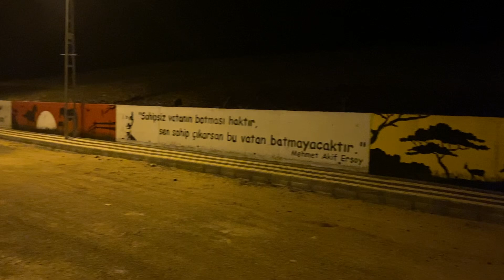Ataköy belediyesi sanat sokağı